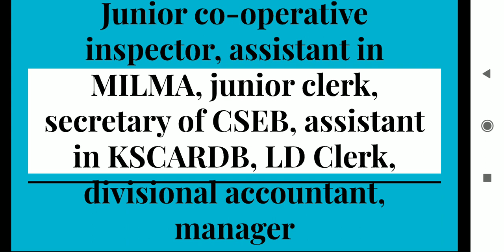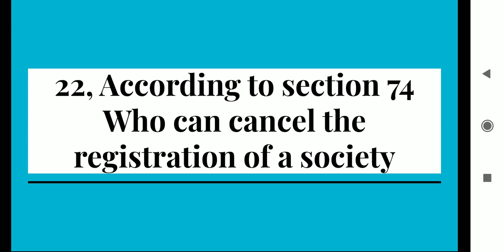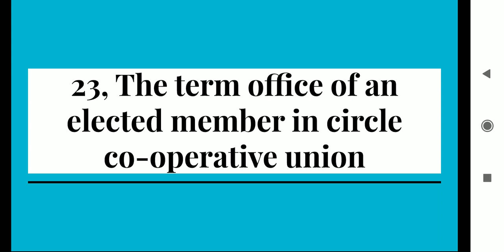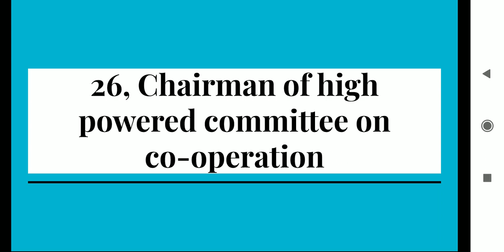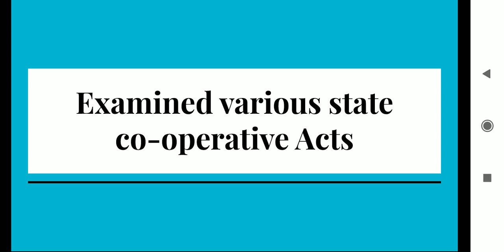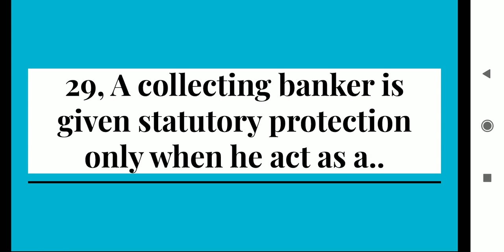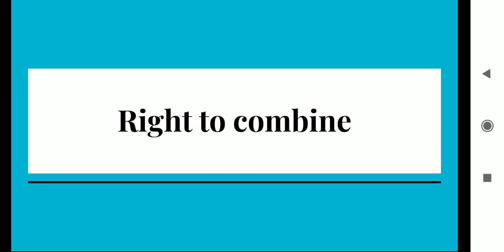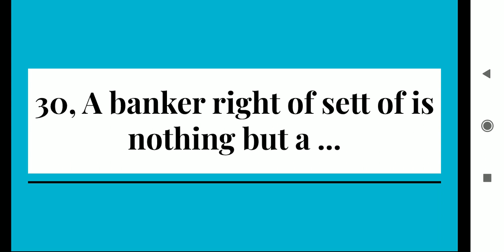10 questions challenge for co-operative based exams part 3